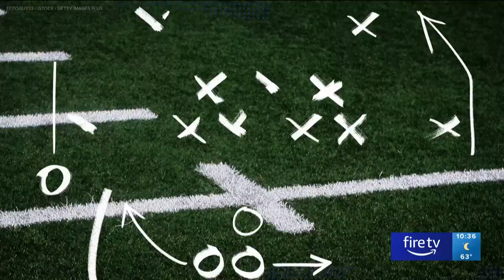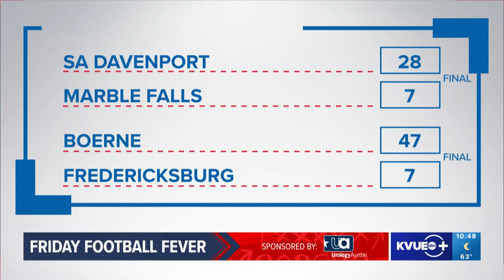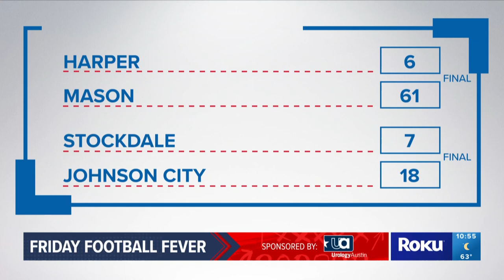KVUE's Friday Football Fever - Nov. 3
It's the final week of the Texas High School Football regular season! Jeff Jones, Tyler Feldman and Cory Mose break down the games from across the area.